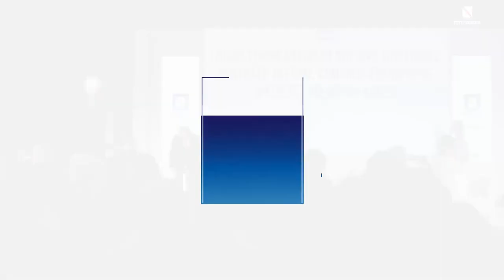De Luca - Stati generali sull'Ambiente in Campania 2023.(08.05.23)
- De Luca - Stati generali sull'Ambiente in Campania 2023
Ripercorriamo insieme gli Stati generali sull'ambiente in Campania, svoltisi alla Stazione Marittima di Napoli nell'ambito del Green Med Symposium. .(08.05.23)